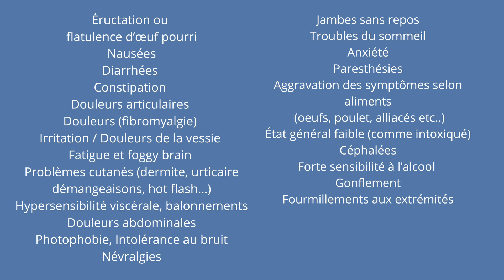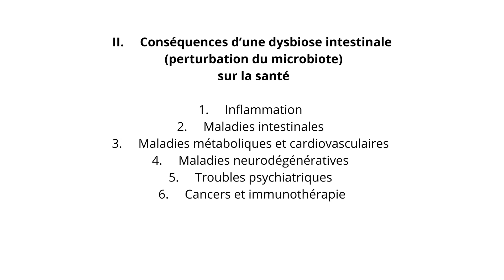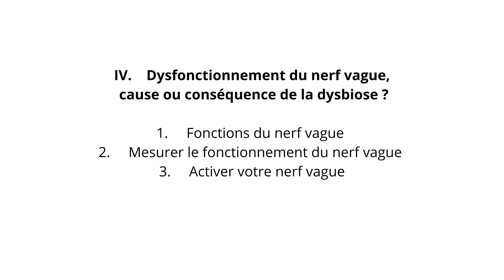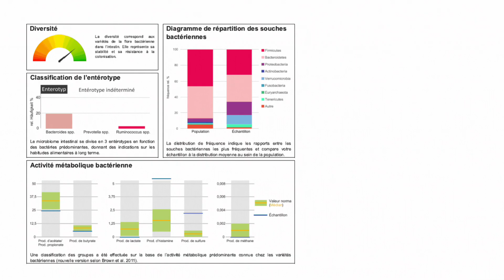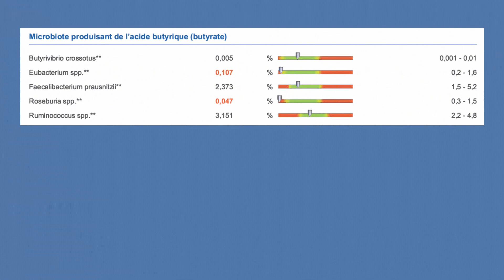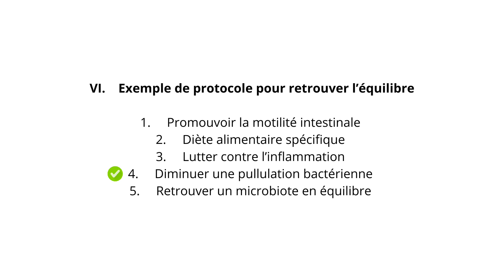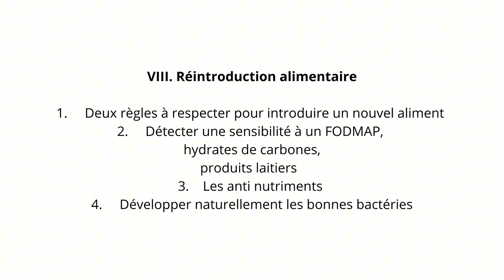Formation : Clés pour une santé digestive optimale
Aujourd’hui je vous présente une journée de formation qui aura lieu en direct et par zoom, donc que vous pourrez suivre de chez vous, dédiée au microbiote « les clés pour une santé digestive optimale ». A qui s’adresse cette journée de formation ? Et bien autant aux particuliers qu’aux professionnelles de santé, et qui veulent approfondir le sujet. En effet, nous voyons que de plus en plus de personnes ont des problématiques digestives, souffrant de dysbiose intestinale, c’est-à-dire que le microbiote n’a plus cet équilibre entre les bactéries, archaea, champignons entre autres. Et bien souvent les personnes souffrant de dysbiose intestinale, n’ont pas que des troubles digestifs, comme des ballonnements, renvois, digestion lourde, gaz malodorant, en fait, cela touche d’autres systèmes du corps, auquel les personnes ne font pas forcément les liens, comme des maux de tête ou migraines à répétition, des démangeaisons, eczéma, rosacée, fatigue chronique, douleurs articulaires et maux de dos entre autres. Rien avoir avec la digestion, et pourtant. Souvent ignoré le rôle du microbiote à un rôle crucial sur notre santé en général. La perturbation de celui-ci peut donc entraîner une multitude de ces symptômes, problématiques. Alors comment prendre en charge une dysbiose intestinale ? Quels conseils donner si vous êtes un professionnel de santé ? Ou suivre, si vous êtes une personne dans cette situation, que vous savez que vous avez certainement une dysbiose intestinale. Et bien c’est le but de cette formation, retrouver et maintenir l’équilibre du microbiote. Bonne découverte ! Séverine Audinet – Nutritionniste en Suisse.

00:00 - Intro
00:24 - Dysbiose intestinale (perturbation de l'équilibre du microbiote)
00:44 - Symptômes en cas de dysbiose intestinale
02:04 - But de cette formation
02:18 - Chapitres du cours de la formation
02:40 - Qu'est-ce que le microbiote ?
02:53 - Conséquences d'une dysbiose intestinale
03:32 - Causes possibles de la dysbiose intestinale
04:29 - Dysfonctionnement du nerf vague, cause ou conséquence de la dysbiose intestinale ?
04:55 - Les tests pour vérifier la gravité de la dysbiose intestinale
06:30 - Test des selles par séquençage génétique
07:30 - Test des métabolites organiques urinaires et des gaz expirés
07:40 - Exemple de protocole pour retrouver et maintenir l’équilibre du microbiote
08:37 - Un protocole en 5 étapes pour limiter le Die off
09:24 - Réintroduction alimentaire, détecter une sensibilité a un FODMAP, aux hydrates de carbones, anti nutriments
10:15 - Fin